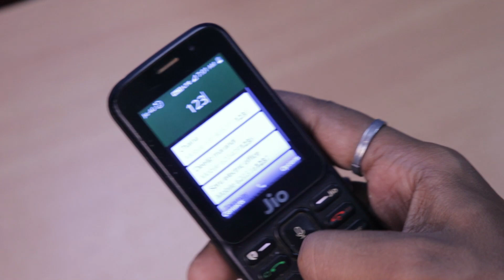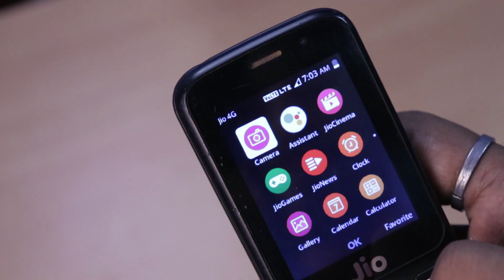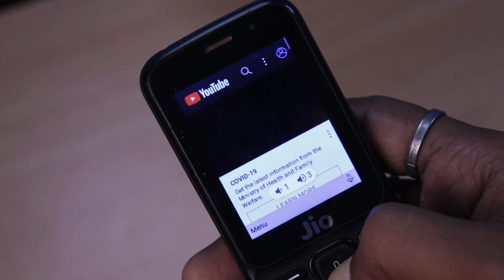Jio Phone Review after 2 years - Is it worth buying in 2021 ?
Hello Viewers

Today i have discussed about the Jio phone, i have done the review of Jio phone after using it for more than 2 years. So watch the video before you buy a Jio phone in 2021

My Gears :-

My DSLR ??

Collar Mic

Shotgun Mic

My Primary Mobile

Secondary mobile